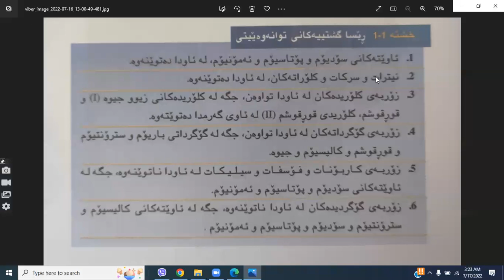کۆد بۆ رێساکانی توانەوێتی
بە گەرەنتی پارە گەراندنەوە
فۆڕمی بەشداریکردنی خول. کلیک لەسەر ئەم لینکەی خوارەوە بکە. هەر هەموو پارەی خولەکان لە خزمەتی قوتابییانی پۆلی ۱۲ سەرف دەکەینەوە بە تایبەتی لە خەڵاتکردنی یەکەمەکانی گڕووپی سماڕت ستەدی هەروەک پار دوو قوتابیمان خەڵات کرد بە بڕی ۷٥۰۰۰۰ دیناری عێڕاقی. یەک دیناریش بۆ من نییە چونکە من خۆبەخشانە دەرسەکانتان بۆ شەڕح دەکەم و تەدریبتان پێدەکەم بۆ وزاری.